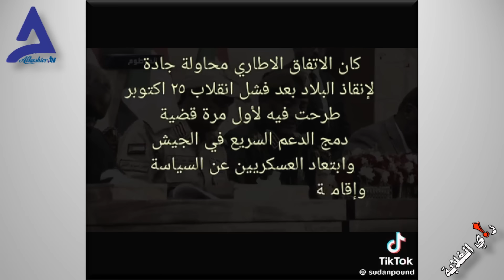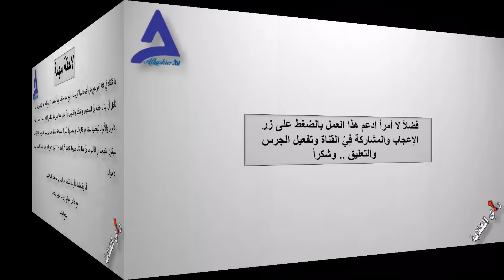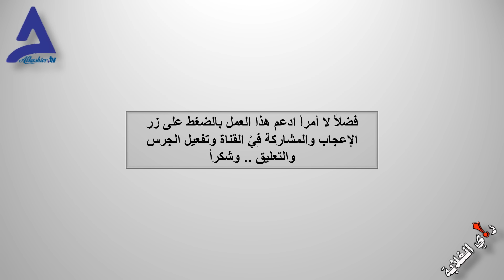البرهان في مرمى نيران الكيزان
ما أشبه الليلة بالبارحة .. ما بين الإطاري وجنيف أوهن من شعرة معاوية. لا زال الغراب ينعق وينعق وقد قالت العرب: "إذا كان الغراب دليل قومٍ سيهديهم إلى دار الخراب".